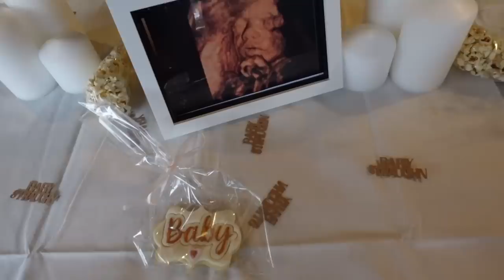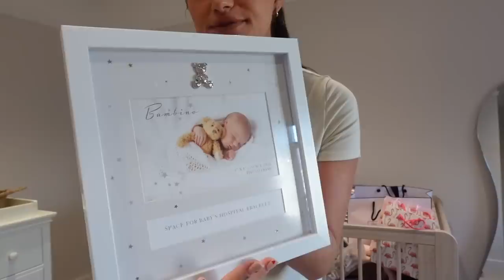My baby shower vlog & a haul of all my beautiful gifts!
Thank you so much to all my beautiful friends and family for the most amazing day!